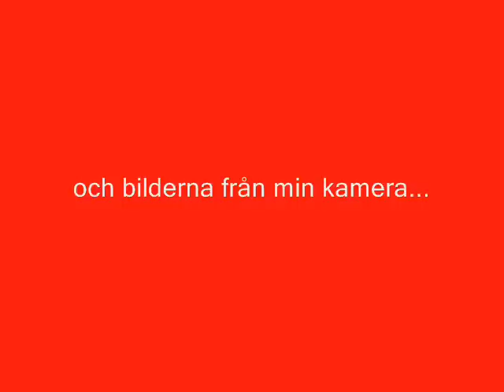Maltes sår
Malte gör sig illa. Det förekommer både skador och blod i filmen. Han får ett läskigt sår på knät. Hela filmen utspelar sig en trevlig sommardag på leksands sommarland. Det förekommer även lite gokart och fyrhjuling. Man kan också se på utsikt i ett pariserhjul.